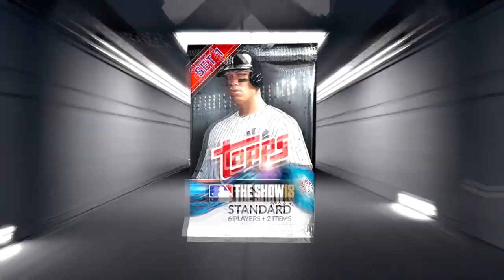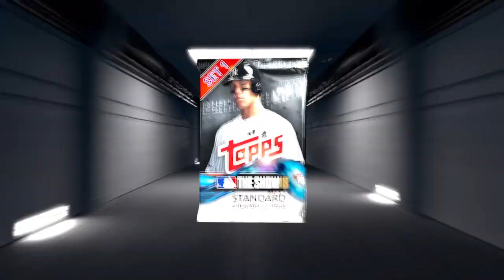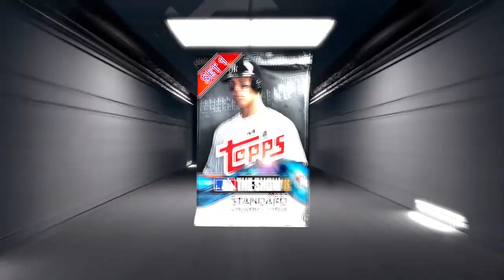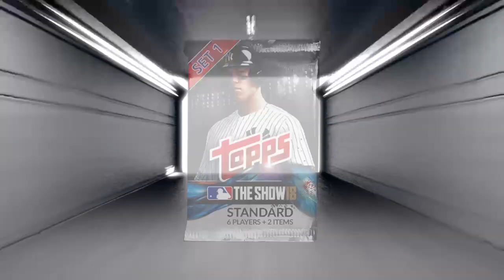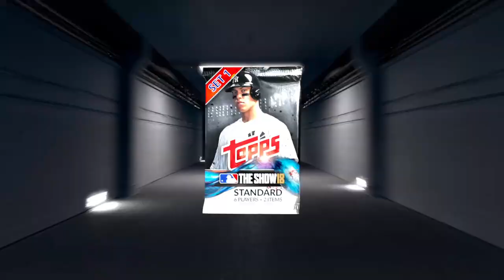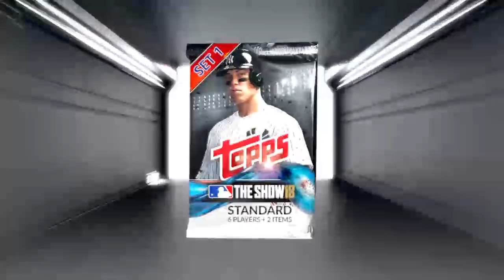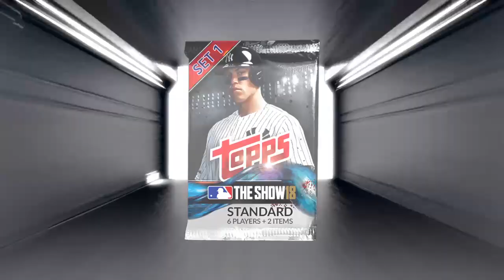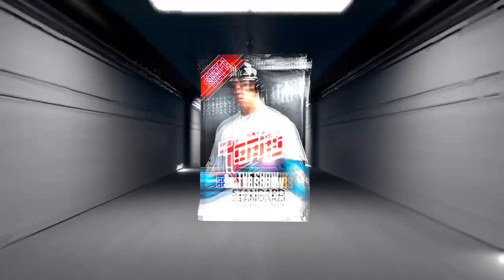MLB Pack Opening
Cinch Gaming 'SwifterzHD' 5%